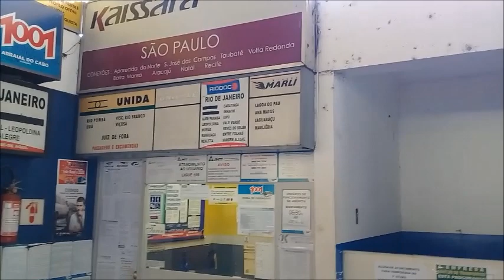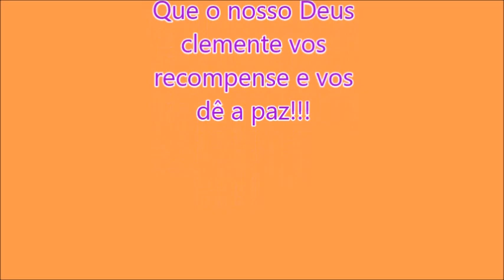Movimentação rodoviária de Timóteo-MG|Wilton Roberto Bus